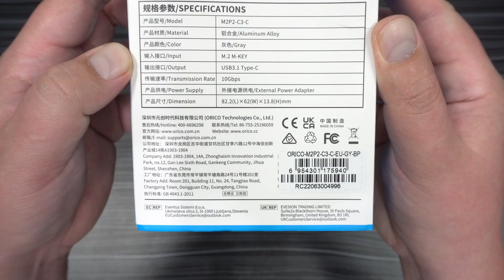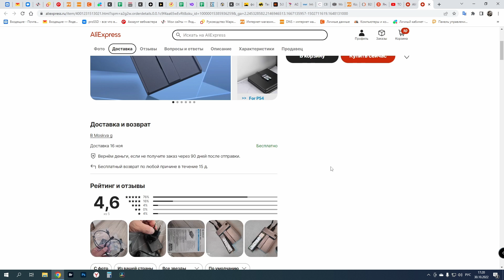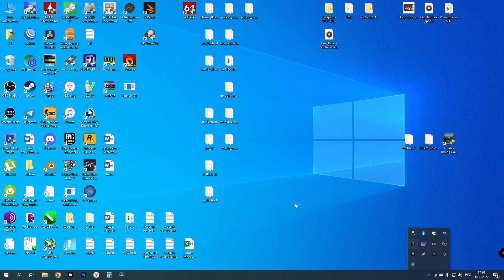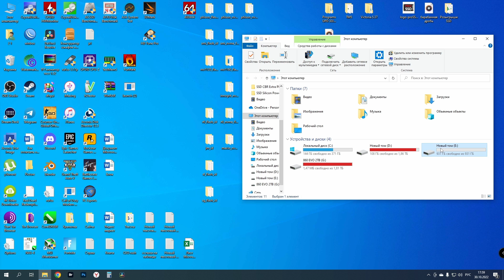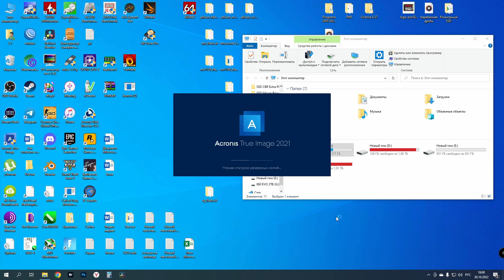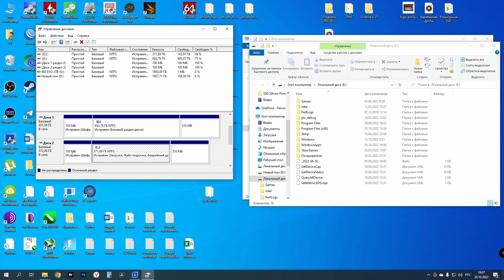Уникальный девайс Duplicator NVMe SSD ORICO M2P2-C3-C (Aliexpress)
Хочешь сказать спасибо автору канала? Купи фирменный значок
Сегодня на обзоре уникальный девайс Duplicator NVMe SSD ORICO M2P2-C3-C, который позволяет клонировать NVMe SSD накопители без использования ПК.